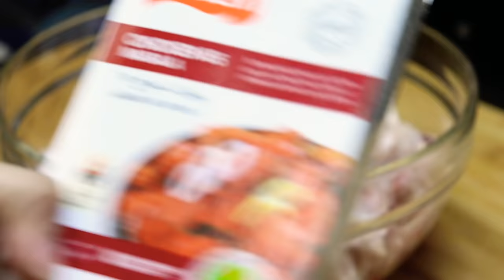FUN WITH FRIENDS | SEND OFF PARTY FOR ZULFIA’S VACATION | UAE TAMIL YOUTUBERS